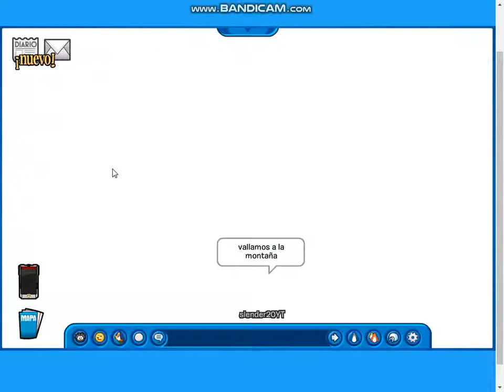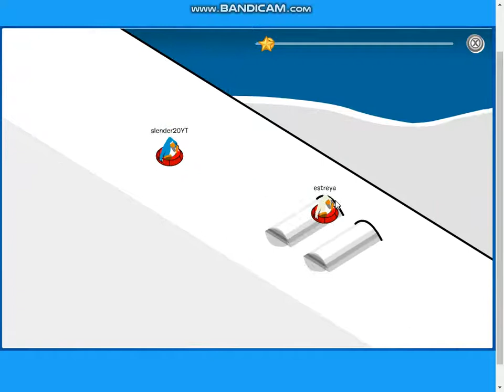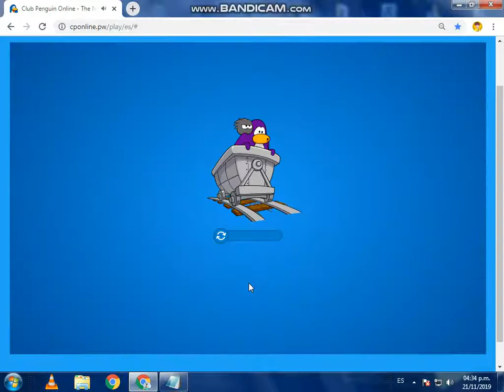jugando con Estreya a Club Penguin Online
Hola amigos de youtube aqui les traigo Un Nuevo video jugando con mi amiga estreya, y bueno chicos suscribanse Denle Like y nos vemos en el proximo video aqui os dejo el Link del:Juego